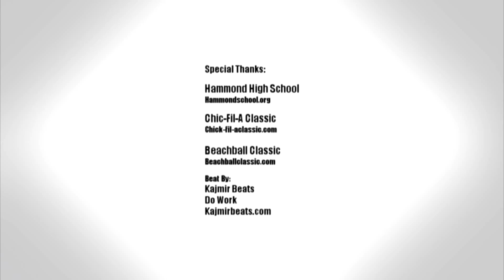Seventh Woods Is The BEST 14 Year Old In The Country! CRAZY Athlete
Here is 6'2 Seventh Woods' debut Hoopmixtape from his freshman year.